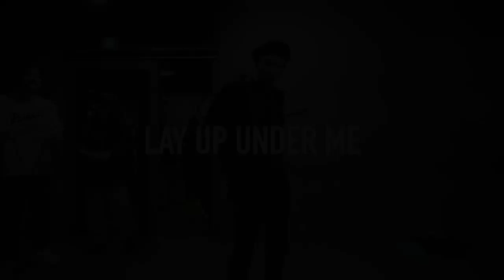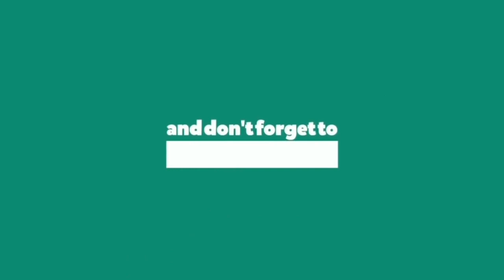Easy Breezy Lay Up Under Me - Dance Cover || and 1MILLION Dance Studio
Dance Cover on Easy Breezy Lay Up Under Me Song, Choreography by  1MILLION Dance Studio

Easy Breezy Lay Up Under MeDanceCover
Easy Breezy Lay Up Under Me 1MILLION Dance StudioDanceCover
Easy Breezy Lay Up Under MeDance